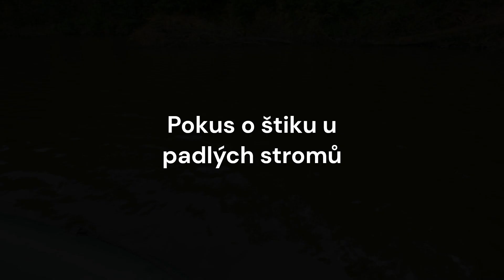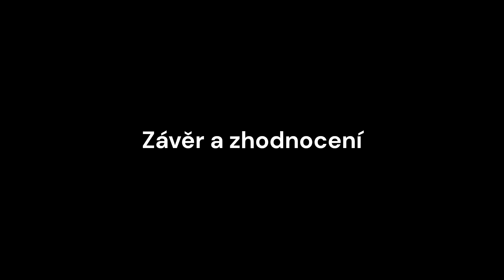Tour de ,,Soukromáky #6 Rybník propast - dravci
Další díl Trout de soukromáky je z rybníku Propast. Bohužel vůbec nepřálo počasí - slunečno a bezvětří. Což se podepsalo na aktivitě ryb. :( Prostředí kolem rybníka i zázemí jsou super. Pod vodou to však pravděpodobně připomíná měsíční krajinu. Rybářsky to bylo takové nenadchne neurazí, 5 candátů, řekněme klasické velikosti je takové nenadchne, neurazí - vzhledem k počasí. Se správcem je super domluva je ochotný a rád poradí a pomůže. Celkově si myslím, že si těch 8,5/100 zaslouží - minimálně za současné fungování a podmínky